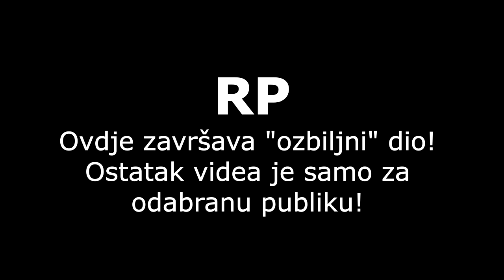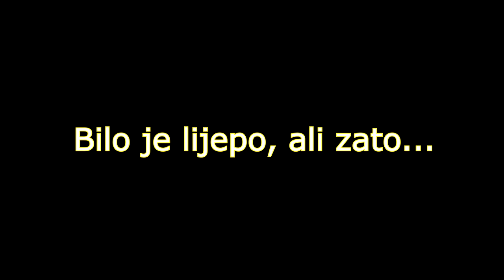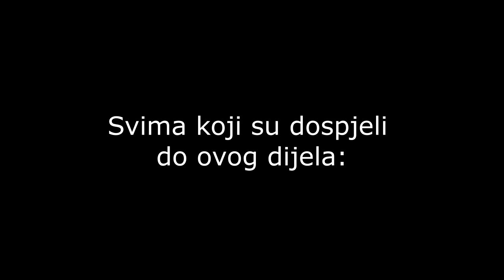Zetor 6245 izvlači IMT 539 iz blata!!! *ŠOKANTNO*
U ovom videu možete vidjeti mini "akciju spašavanja" komšije koji se našao u problemu. Ovakve situacije se mogu dogoditi svakome, zato će osuđivanje ili provokacija (u komentarima) bilo koje vrste biti oštro sankcionirana. Naime, radi se o tome da je čovjeka u šumi zatekla kiša, a kiša je padala i dan prije. Pametnom je ovo dosta.

In this video you can see a mini "rescue action" of our neighbor who got him self in a sticky situation. This could have happened to anyone, so there is no place for any kind of provocation or judgement. Namely, man got caught in by the rain in the woods. Also, it was raining day before. No more words needed.

V tomto videu můžete vidět mini „záchrannou akci“ souseda, který se ocitl v nesnázích. K takovým situacím může dojít kdokoli, takže odsouzení nebo provokace (v komentářích) jakéhokoli druhu budou přísně sankcionovány. Jde konkrétně o člověka chyceného v dešti u lesa a pršelo den předtím. To je dost chytré osoby.

V tomto videu vidíte mini „záchrannú akciu“ suseda, ktorý sa ocitol v ťažkostiach. Takéto situácie sa môžu vyskytnúť každému, takže odsúdenie alebo provokácia (v komentároch) akéhokoľvek druhu bude prísne potrestaná. Konkrétne ide o človeka chyteného v daždi pri lese a pršalo deň predtým. To je dosť pre inteligentnú osobu.

In diesem Video sehen Sie eine kleine "Rettungsaktion" unseres Nachbarn, der sich selbst in eine schwierige Situation gebracht hat. Dies hätte jedem passieren können, daher gibt es keinen Platz für Provokationen oder Urteile. Der Mensch wurde nämlich vom Regen im Wald erfasst. Außerdem hat es am Tag zuvor geregnet. Keine Worte mehr nötig.

W tym filmie widać mini „akcję ratunkową” sąsiada, który znalazł się w kłopotach. Takie sytuacje mogą przytrafić się każdemu, dlatego wszelkie potępienie lub prowokacja (w komentarzach) zostanie surowo ukarana. Mianowicie, chodzi o człowieka złapanego w las przez deszcz, a dzień wcześniej padał deszcz. To wystarczy dla inteligentnej osoby.

În acest videoclip puteți vedea o mini „acțiune de salvare” a unui vecin care s-a trezit în probleme. Astfel de situații se pot întâmpla cu oricine, astfel încât condamnarea sau provocarea (în comentarii) de orice fel va fi sever sancționată. Anume, este vorba despre un bărbat prins în ploaie de pădure și ploua cu o zi înainte. Acest lucru este suficient pentru o persoană inteligentă.

Dans cette vidéo, vous pouvez voir une mini "action de sauvetage" de notre voisin qui s'est mis dans une situation délicate. Cela aurait pu arriver à n'importe qui, donc il n'y a pas de place pour une quelconque provocation ou jugement. À savoir, l'homme s'est fait prendre par la pluie dans les bois. De plus, il pleuvait la veille. Plus besoin de mots.

In questo video puoi vedere una mini "azione di salvataggio" di un vicino che si è trovato nei guai. Tali situazioni possono accadere a chiunque, quindi la condanna o la provocazione (nei commenti) di qualsiasi tipo saranno severamente sanzionate. Vale a dire, si tratta di un uomo che viene catturato sotto la pioggia dalla foresta e pioveva il giorno prima. Questo è abbastanza per una persona intelligente.

Bu videoda başını belaya sokan bir komşunun mini bir “kurtarma eylemi” görebilirsiniz. Bu tür durumlar herkesin başına gelebilir, bu nedenle her türlü kınama veya provokasyon (yorumlarda) ciddi şekilde cezalandırılacaktır. Yani, orman tarafından yağmurda yakalanan bir adamla ilgilidir ve bir gün önce yağmur yağıyordu. Bu akıllı bir kişi için yeterlidir.

В этом видео вы можете увидеть мини «спасательные действия» соседа, который оказался в беде. Такие ситуации могут случиться с кем угодно, поэтому осуждение или провокация (в комментариях) любого рода будут строго наказываться. А именно, речь идет о человеке, попавшем в дождь под лесом, а днем ​​раньше шел дождь. Этого достаточно для умного человека.

En este video puedes ver una mini "acción de rescate" de un vecino que se encontró en problemas. Tales situaciones pueden sucederle a cualquiera, por lo que la condena o provocación (en comentarios) de cualquier tipo será severamente sancionada. Es decir, se trata de un hombre atrapado bajo la lluvia por el bosque, y estaba lloviendo el día anterior. Esto es suficiente para una persona inteligente.